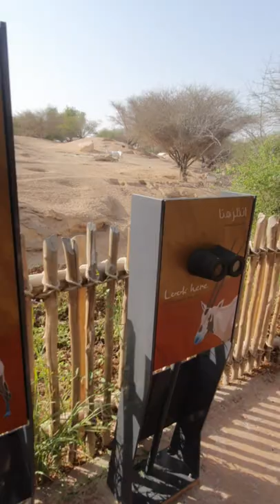Al Ain Zoo (In HD) II Abu Dhabi II UAE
Al Ain Zoo is the largest zoo of United Arab Emirates located in the foothills of the Jebel Hafeet Mountains in Al Ain City of Abu Dhabi United Arab Emirates
This Zoo was founded in 1968 by Sheikh Zayed Bin Sultan Al Nahyan, The Late Ruler of Abu Dhabi and President of the United Arab Emirates
قط السرفال في 30 ثانية | Serval Cat in 30 seconds Al Ain Zoo tour ll United Arab Emirates চিড়িয়াখানা পরিদর্শন। Largest Zoo of UAE Al Ain Al Ain Zoo 2021 Largest Man Made Safari in the WORLD at Al Ain Zoo Visiting Al Ain Zoo UAE Exploring Al Ain Zoo | Al Ain Wildlife Park & Resort | Yohan and Yonah Dubai Safari Park trip / number 1 zoo / Must visit Place in dubai Sharks Dubai Aquarium Underwater Zoo Dubai Mall *HD* mirates Park Zoo, Abu Dhabi UAE / A Visit to Emirates Park Zoo
FORGET CATS! Funny KIDS vs ZOO ANIMALS are WAY FUNNIER! - TRY NOT TO LAUGH EMIRATES PARK ZOO TOUR, ABU DHABI, UAE Connect with wildlife and nature